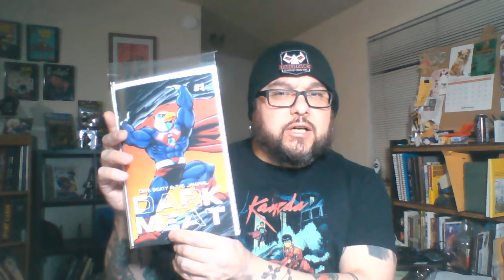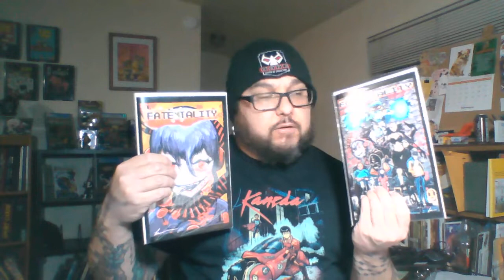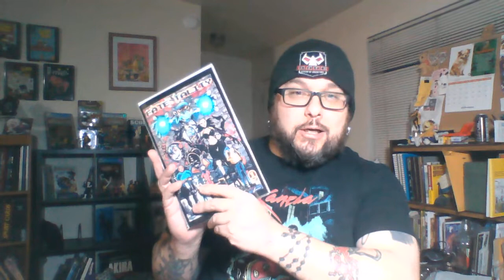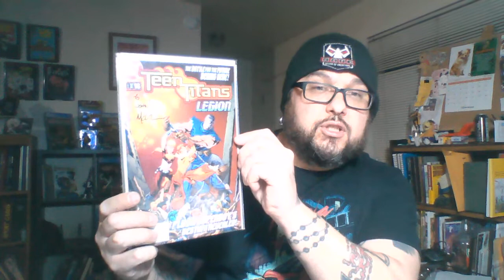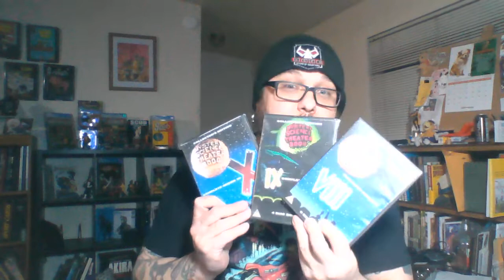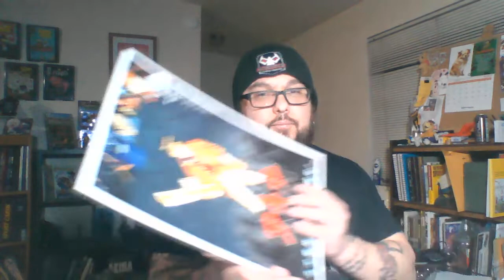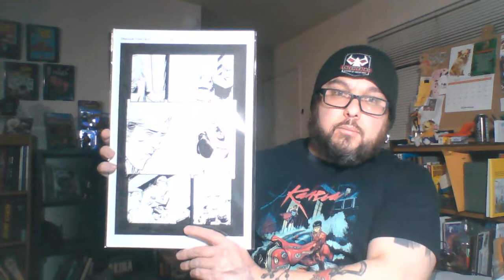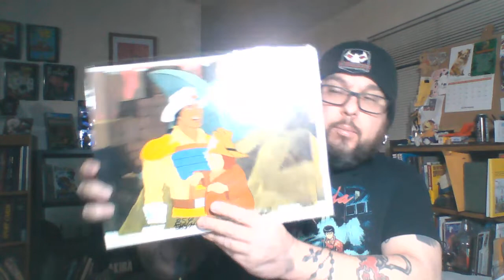Phoenix Fan Fusion 2022: Wrap Up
My first venture to Phoenix Fan Fusion in 6 years and here's the story.